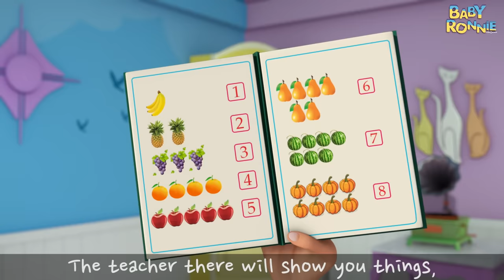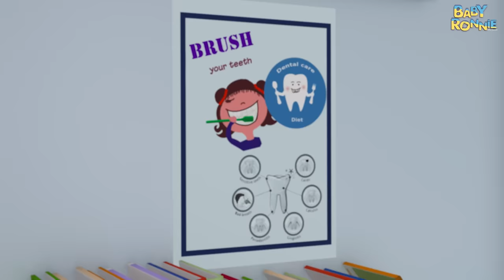Peek A Boo - Colors Song | Videogyan 3d Rhymes | Baby Ronnie Rhymes | Nursery Rhymes & Kids Songs